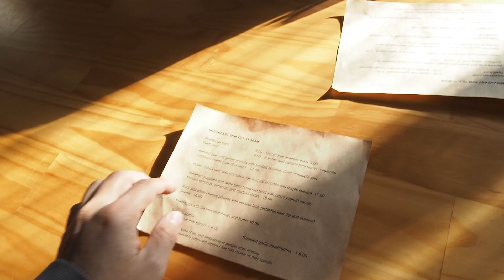Paddle boarding, Cupitt's Winery & Dolphins - The South Coast of NSW (Day 2)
A sunrise, stand up paddle boarding, Cupitt's Winery and we get super close to dolphins. This is day 2 of our weekend down the South Coast of New South Wales, Australia.